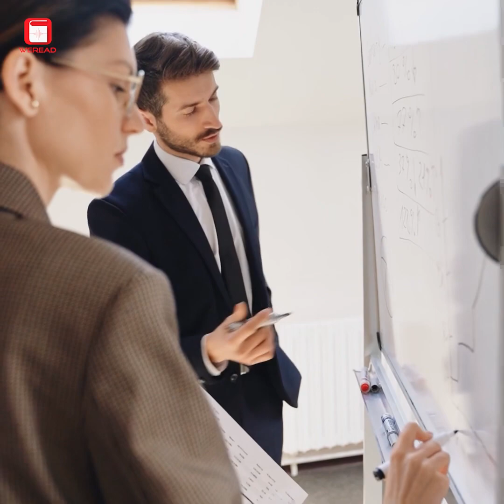(2) គ្រូបង្វឹកឆ្នើម "The Extraordinary Coach" កំពូល Coach ប្រាប់អ្នកពីរបៀបដឹកនាំអ្នកដទៃអោយរីកចំរើន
គ្រូបង្វឹកឆ្នើម "The Extraordinary Coach" កំពូល Coach ប្រាប់អ្នកពីរបៀបដឹកនាំអ្នកដទៃអោយរីកចំរើន

[ខ្ជិល​អានសៀវភៅស្តាប់ WERead​]